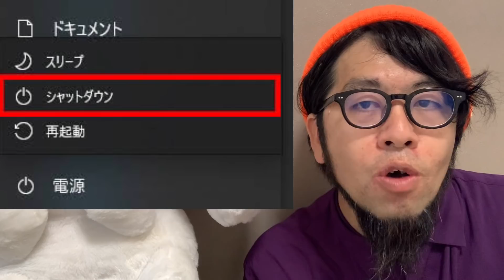【下念司ニュースの猫側】わぴこの元気予報！！銀座辺りがやばい気がする予言！！